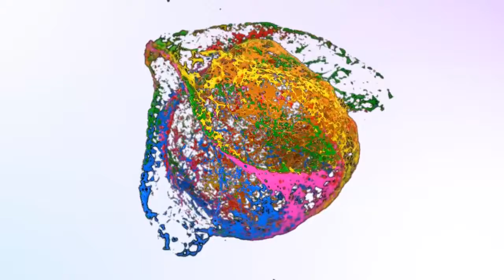How to paint a snowy pine tree| Painting a snowy pine tree with acrylics|Acrylic painting landscape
Hi viewers, So my new video is about how to paint a snowy pine tree with acrylic colors, in this video I showed how to paint a snowy pine tree with acrylics.